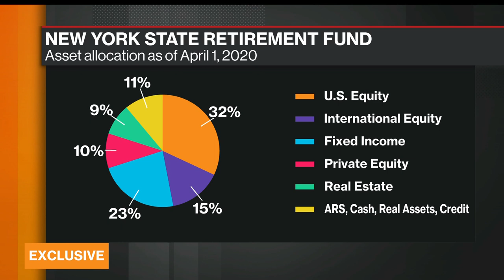Comptroller DiNapoli Not Anticipating Big Changes to N.Y. Retirement Fund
May.27 -- New York State Comptroller Thomas DiNapoli says he's confident the state can financially weather the Covid-19 pandemic with more help from the federal government. He speaks with Bloomberg's Sonali Basak on "Bloomberg Markets."